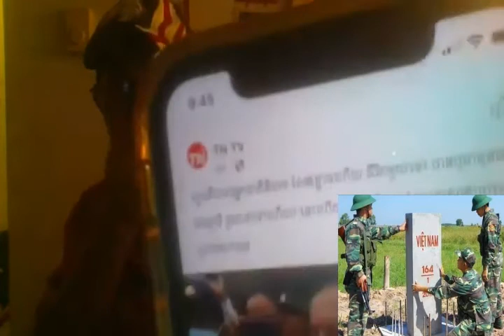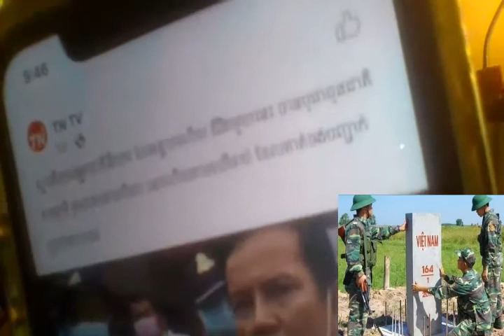Thal Savuth was live Hun sen sold Khmer land to VN Hanoi khmer news cambodia news RFA Khmer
Hello every one! For my channel want to show you about Khmer political news update or every news update for every day
thanks you for subsccribe my channel
*សូមចុចSubscribeនិងShare ជាកម្លាំងចិត្តសម្រាប់ក្រុមខ្ញុំបាទ
ក្នុងការបង្កើតវីដេអូពត៍មានថ្មីៗទាន់ហេតុការណ៍ក្នុងប្រទេសកម្ពុជា និង ទូរទាំងពិភពលោក
 សូមអរគុណទុកជាមុន!